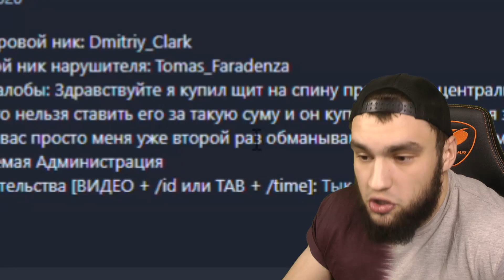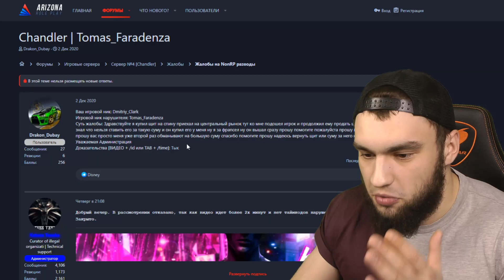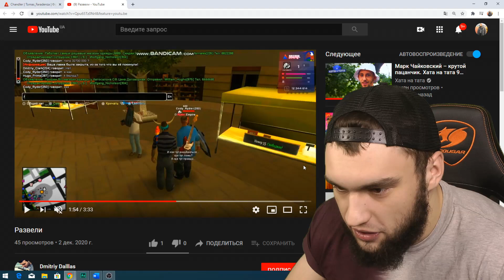НАШЁЛ БАГ В ЖАЛОБЕ НА ЦЕНТРАЛЬНОМ РЫНКЕ В GTA SAMP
ВСЕ СТРИМЫ НА ТВИЧ